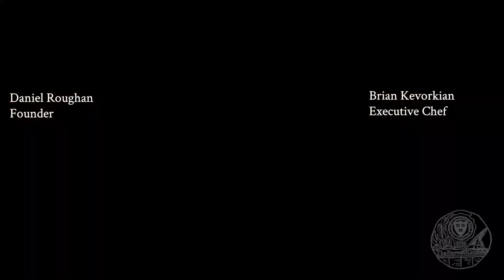Harvard Square Businesses Share Their Pandemic Stories: El Jefe's, Source, and Harvard Book Store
In March of 2020, thousands of schools and universities were forced to halt in-person learning due to the spread of Covid-19. These closings not only impacted students, faculty, and staff, but also shook entire communities. Nearly a year and a half later, we invited several Harvard Square business owners and operators to share their stories—El Jefe's Taqueria, Source Restaurant, and Harvard Book Store.

Edited by Lara F. Dada
Filmed by Simon J. Levien